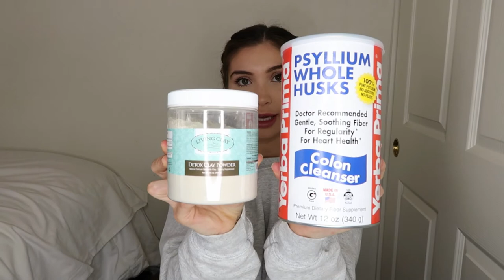My 5 Day Juice Cleanse Experience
Hi my loves! I made this video to share my experience with the 5 day juice cleanse/fast I did! It was a really incredible experience and I am so grateful I did it! I totally recommend doing a cleanse like this to detox and replenish your mind, body, and soul. Not only was I able to cleanse my body, but I had an amazing spiritual experience too! When you are eating lighter and staying away from heavy food, you have a clearer mind and are able to connect more with the divine. It is so incredibly true! I also forgot to mention this in the video, but my dreams were so vivid! I learned that our bodies are able to produce more DMT when we go to sleep in a fasted state. I thought that was really cool! If you know me well, you know that I have a passion for psychedelics so learning that was really interesting! Overall this experience was super impactful and amazing. I hope this video was informative about my experience and I hope you can get something out of it! Keep shining your beautiful light babes! Remember to continue to raise your vibration during this time! :)

Timestamp Menu:
[0:38] Daily Updates Begin
[3:21] Daily Update Summarized
[4:05] Spiritual Experience
[5:00] Bentonite Clay and Psyllium Husk
[8:44] Weight loss/Digestion